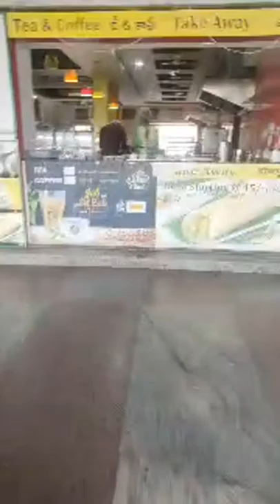Live ....ALP Duty.... Assistant Loco Pilot Duty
Railway ALP Technician Upcoming Post
Railway ALP Technician Upcoming Vacancy
Railway ALP Technician New bharti
RPF Constable New vacancy
RPF Constable Upcoming vacancy
railway NTPC new vecancy
railway NTPC new vacancy update
railway NTPC new vecancy latest update
railway new vecancy
railway nahin Bharti kab aaegi
railway new bharti kab aaegi
railway new vacancy upcoming